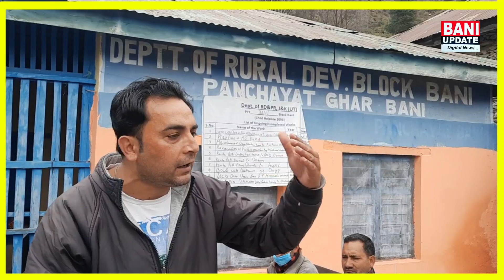In hotels ke Bijli ke Bill kyu Nahi Ate hain? || Parnav Sharma || ACB